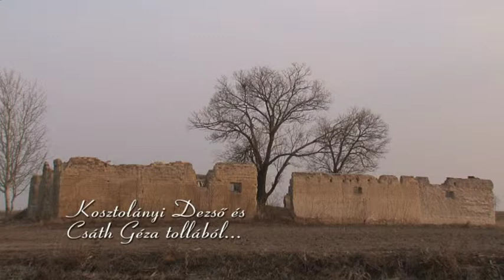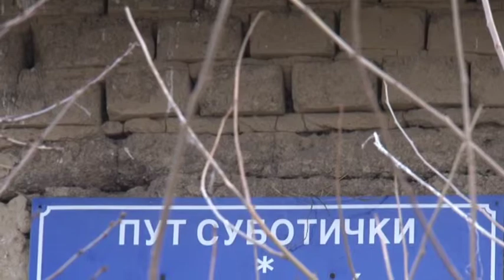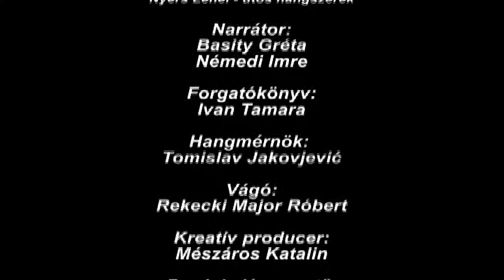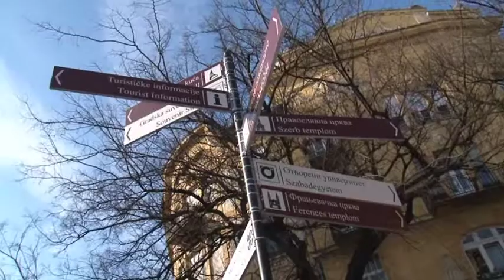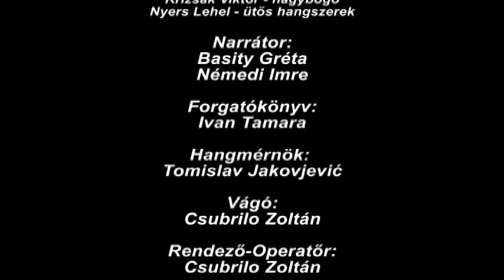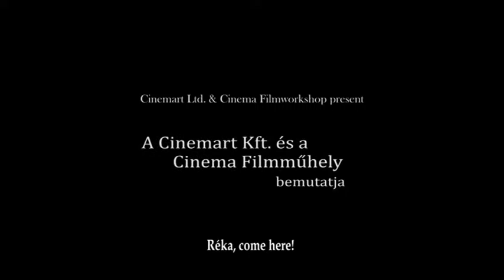Forog a kamera - 2015.11.24.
– Csubrilo Zoltán Lidérc hangok című filmetüdje és dokumentumfilm a Grufti Groove együttesről
– Vendégek: Csubrilo Zoltán operatőr-rendező, Asztalos Alfréd, a Grufti Groove együttes tagja és Gulyás Zsolt zeneszerző